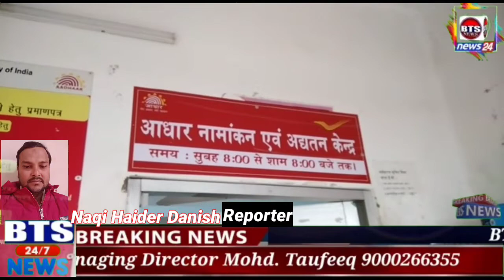uidai की वेबसाइट का सर्वर डाउन होने की वजह से जिले के आधार सेंटर मैं हुआ काम बाधित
वाराणसी जिले में कुल 38 आधार सेंटर हैं जिनका सर्वर आज डाउन होने की वजह से कामकाज बाधित हुआ ऑपरेटर आवेदकों से परेशान है जब संध्याकाल 3:00 बजे सरवर वापस आया तो ऑपरेटरों की जान में जान सरवर आने के बाद आधार सेंटर ओं ने कामकाज शुरू किया आपको बता दें कि विशेश्वरगंज प्रधान डाकघर में प्रतिदिन 40 आधार आवेदन किए जाते हैं इनमें संशोधन और नए आवेदन शामिल हैं परंतु आज दिनांक 9 फरवरी को सरवर ना होने के कारण मात्र 30 40 ई आधार इनरोलमेंट हो पाया